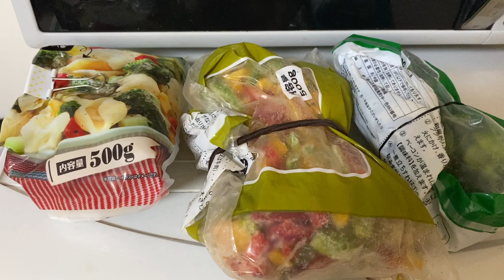waktu kecapean cewek manis masak apa ya?